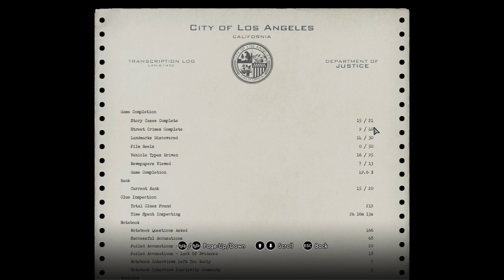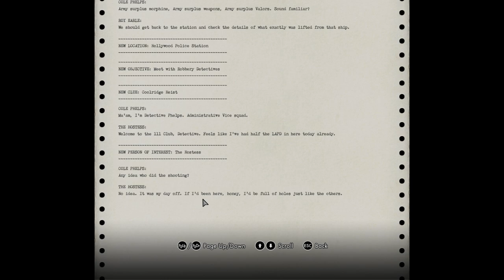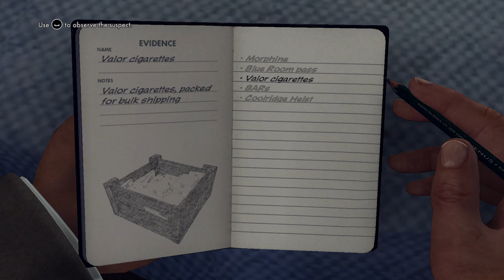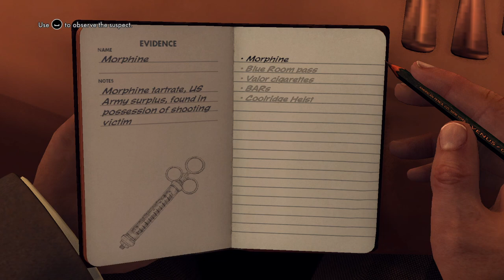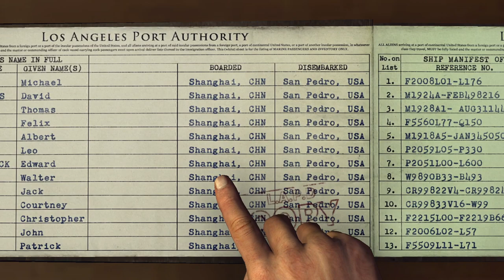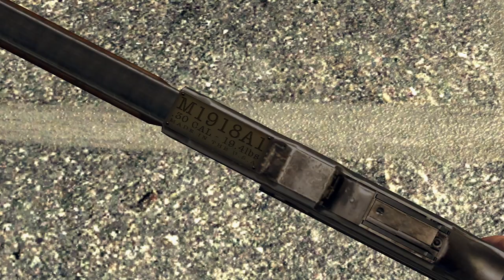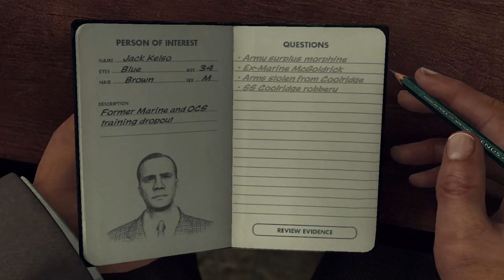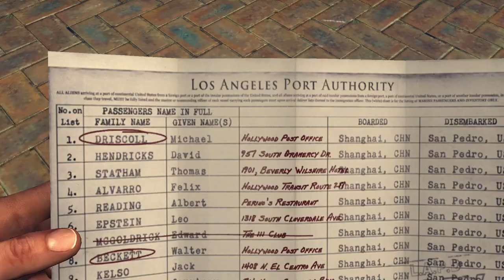L.A. Noire | Part 30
OH BABY! We're back. Welcome to Justin Other playthrough of L.A. Noire, the groundbreaking open-world detective game set in 1940s Los Angeles.

L.A. Noire is a unique and immersive game that allows you to fully explore the city of Los Angeles and solve a variety of crimes. The game features innovative gameplay mechanics, such as facial interrogation, which allows you to read the suspects' emotions and determine whether they are telling the truth.

If you are a fan of detective games, open-world games, or just great games in general, then I highly recommend checking out my L.A. Noire playthrough.